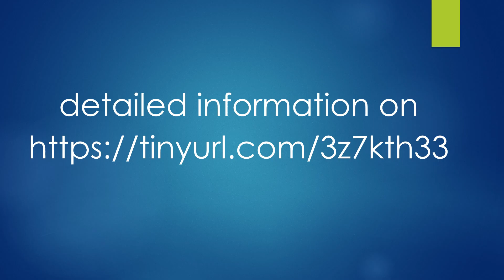France La Reunion world heritage sites